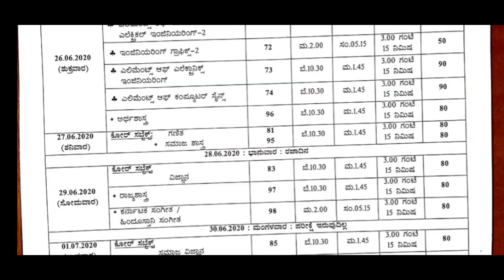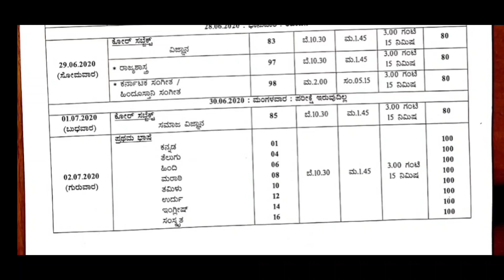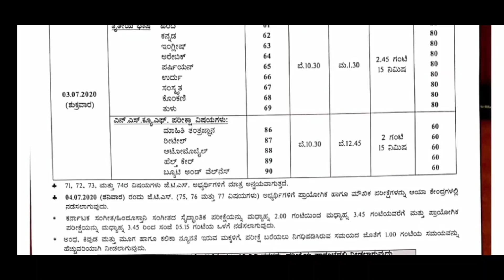SSLC exam 2020 Revised Timetable |Science, Maths, Social Science, Kannada & English Exam Dates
In this video we are giving information about SSLC exam new timetable or SSLC exam revised timetable which is released by Karnataka SSLC Board. Our Education Minister Shri Suresh Kumar Sir has published this official SSLC exam timetable.

Previously this exam is to be conducted on 27th March to 9th April then the exam is postponed and the new revised timetable of 10th standard exam is published on 18th May. Karnataka Education Minister Shri Suresh Kumar Sir confirmed that SSLC exam 2020 will be conducted from June 25 to July 4th in Karnataka. and 1 day gap will be given  to Science, Social Science, Maths and English exam in SSLC board timetable.

All the study tips and guidance to score 90 % in SSLC board exam is given in EDUcareKarnataka YouTube channel you can get the help out of that.

All the students of 10th standard waited for the exams from a long time, all the best dear students.

This year SSLC exam will be conducted by keeping students safety as a priority, so students need not to take any tension about exam.

And we students and teachers thank our Education Minister Shri Suresh Kumar Sir for handling this situation effectively and keeping interaction with us. Thank you dear Suresh Kumar Sir.

All The Best Dear SSLC students.

All The Best Dear Students